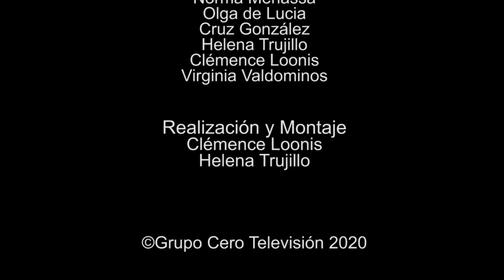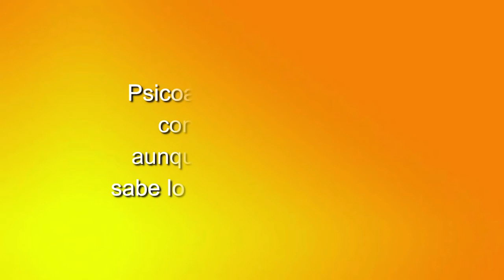88 ELLAS CONVERSACIONES DIVERSAS LENGUAJE CORPORAL